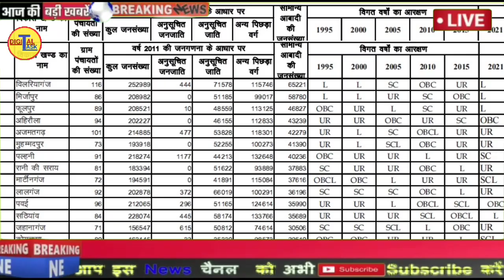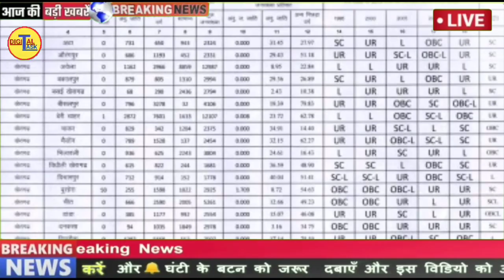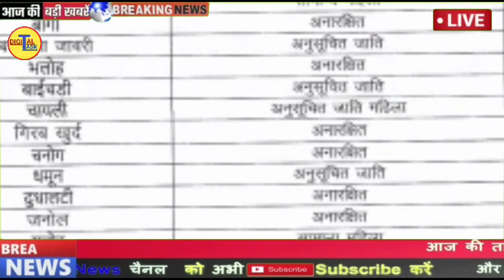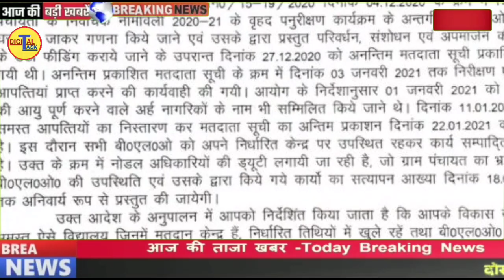यूपी पंचायत चुनाव 2021 आरक्षण सूची |CM Yogi Adityanath big announcement on panchayat election